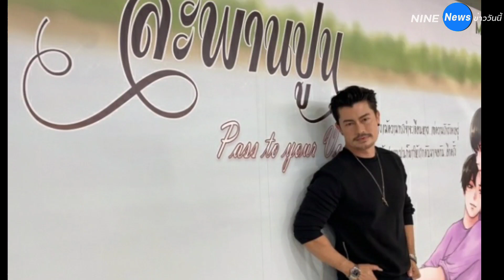รู้แล้ว! สาวใหญ่เสนอเงิน3ล้าน. พระเอกยุค90 คือหนุ่มคนนี้ พร้อมเปิดปาก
หลังจากมีประเด็นข่าว แซ่บ ทำเอาชาวเน็ตถึงกับหูผึ่งเมื่อเพจ เจ๊มอย 108 ได้ออกมาโพสต์ข้อความใจความว่า "หนุ่มหล่อขวัญใจยุค90 พลิกเล่นซีรีส์วายถูกสาวใหญ่เสนอเงิน 3 ล้านให้บินข้ามแดนไปหา ถึงสวิสเซอร์แลนด์" ดูเหมือนว่าประเด็นนี้จะถูกโยงมาถึง อ้น สราวุธ มาตรทอง

ล่าสุดได้เจอเจ้าตัวกับบทบาทคณะกรรมการคัดเลือก ซีรีส์วายเรื่อง สะพานปูน The Series แน่นอนว่า อ้น สราวุธ ก็ออกมาพูดถึงประเด็นพร้อมยอมรับ ตนเองคือพระเอกยุค90 ถูกสาวใหญ่เสนอเงิน3ล้าน พร้อมเผยว่าขอไม่รับเงิน แต่ขอบคุณ แฟนๆที่ส่งข้อความมายื่นข้อเสนอต่างๆ ทั้งนี้ "อ้น สราวุธ" ลั่นวาจา ขอทำงานหาเงินด้วยตนเองภูมิใจกว่า